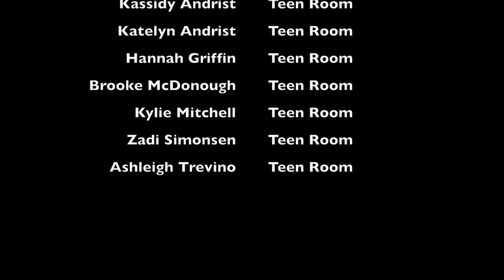DMI Nationals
This video is about DMI Nationals